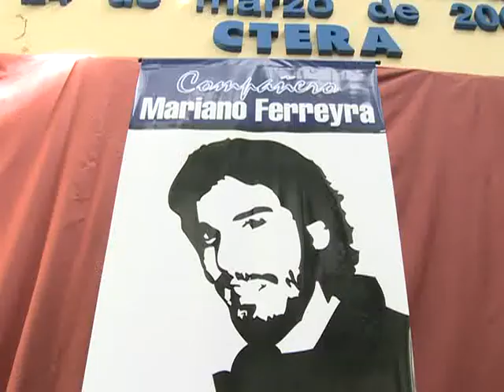Conferencia CTA - Mariano Ferreya y Carlos Fuentealba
"PEDRAZA ESTÁ CADA VEZ MÁS CERCA DEL JUICIO ORAL QUE ANTES"
En la sede de la Confederación de los Trabajadores de la Educación de la República Argentina (CTERA) se realizó una conferencia de prensa para exigir justicia y cárcel a los autores materiales e intelectuales de Carlos Fuentealba y de Mariano Ferreyra. En la conferencia se destacó el accionar de la Cámara del Crimen al confirmar el procesamiento con prisión preventiva del secretario general de la Unión Ferroviaria (UF) José Pedraza por el homicidio del militante del PO Mariano Ferreyra, durante una marcha de trabajadores tercerizados. De la conferencia de prensa participaron el Secretario General de la CTA Hugo Yasky, Stella Maldonado, Secretaria General de CTERA, acompañados de Sandra Rodríguez de Fuentealba viuda del docente neuquino, y Pablo Ferreyra hermano de Mariano Ferreyra.
"Hay coincidencias en las dos causas en relación a los responsables de los asesinatos de Carlos y de Mariano", dijo Sandra Rodríguez de Fuentealba, viuda de Carlos Fuentealba.
Para Hugo Yasky, Secretario General de la CTA, "cuando la justicia está subordinada al poder político".
"Pedraza está cada vez más cerca del juicio oral que antes" destacó Pablo Ferreyra.